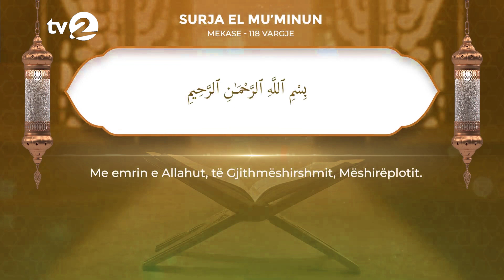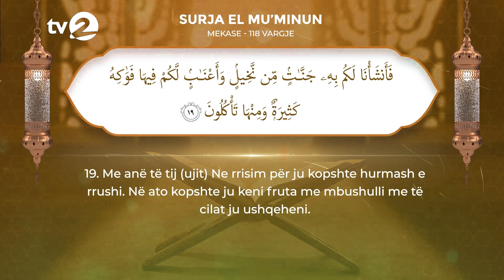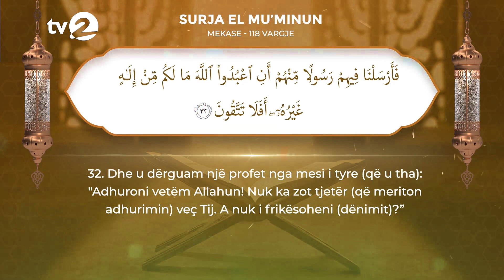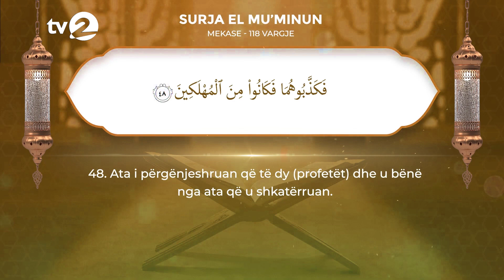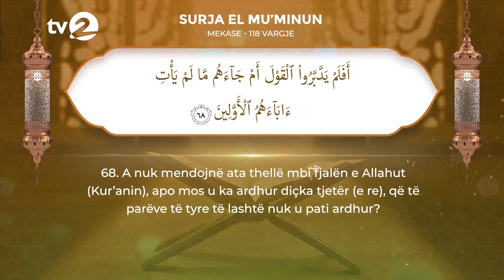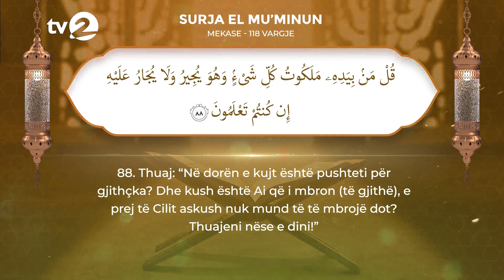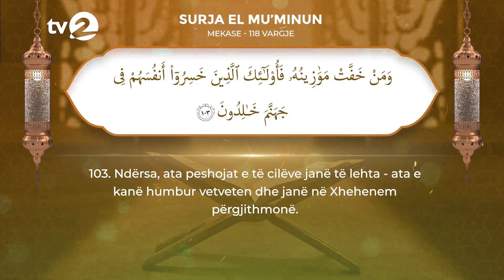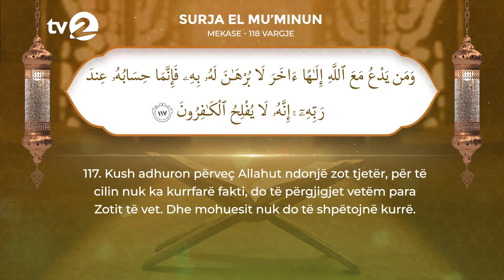El Mu'minun ne Gjuhen Shqipe( Surja 23 )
Recitim Emocional me përkthim në shqip, recituar nga GZIME IMERI
Montaxhi: MUHAREM SHAQIRI & HATIXHE MUHAREMI
Lexim kurani në arabisht: El Sheikh Mashary Rashed El Afasi